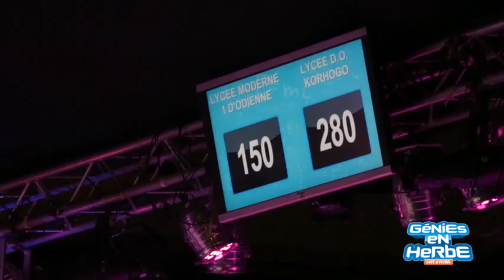Génies en Herbe CI : Quotidienne du 06 avril 2016